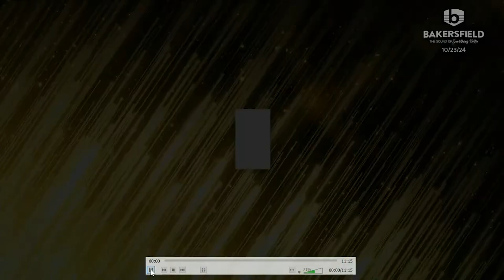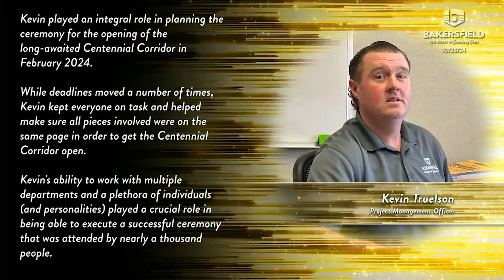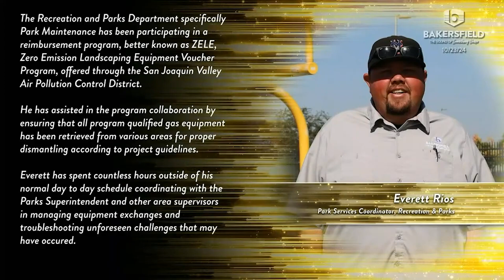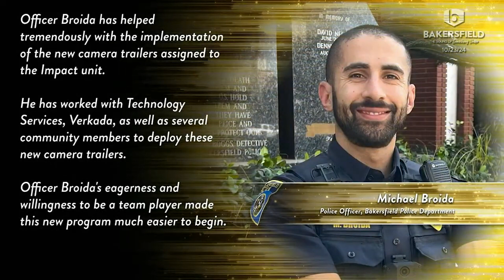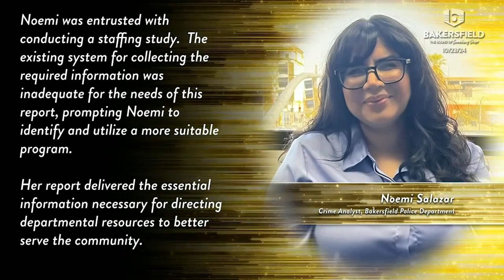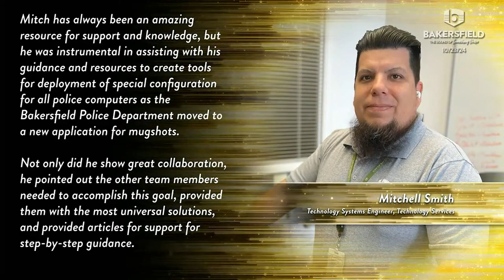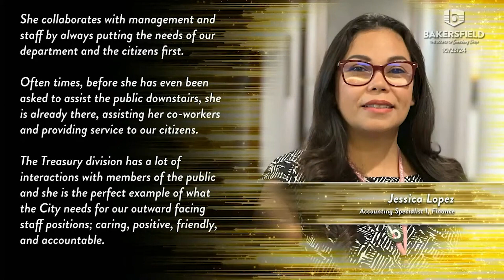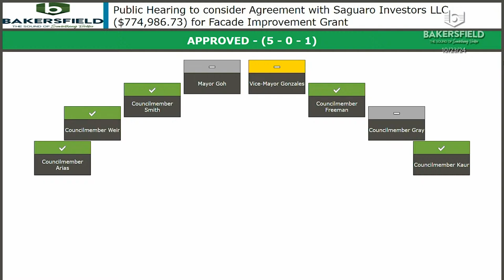City Council - October 23rd, 2024 Meeting